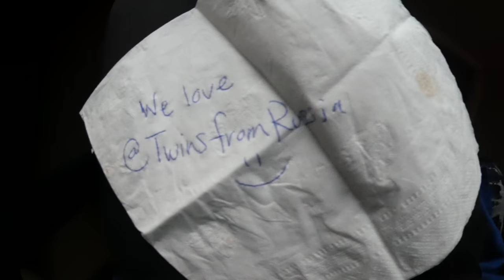WE JOINING TEAM 10 / OFFICIAL LETTER FROM JAKE PAUL {new team 10 members} / TwinsFromRussia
FINALLY, WE READY TO SHARE IT! BUT WE NEED TO KNOW YOUR ADVICE'S, DO WE HAVE TO DO THIS OR NOT? WE SCARED THAT STORY OF MARTINEZ TWINS COULD BE REPEATED...

BEGINNING OF A NEW JOURNEY OR HOW WE WERE CHOSEN TO BE IN TEAM 10.

WE JOINING TEAM 10 AND HERE YOU WILL SEE OFFICIAL LETTER FROM JAKE PAUL.

ARE YOU NEW HERE? JOIN OUR TWIN TEAM TO LOOK AFTER OUR CRAZY LIFE ON A DAY TO DAY BASIS! 웃웃웃웃 DON'T MISS DAILY VLOGS, PRANKS, MUSIC VIDEOS, CRAZINESS. WE LOVE YOU.

♫ music ♫

Crates - Axel Ljung
Paralysed - AGST
Pause For Concern 1 - Gavin Luke